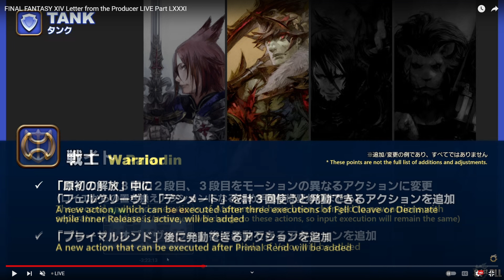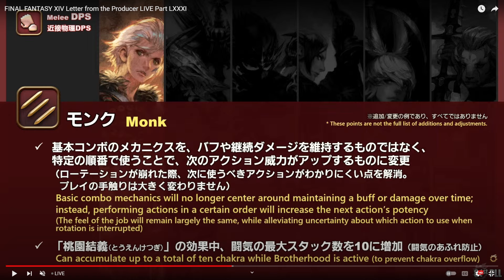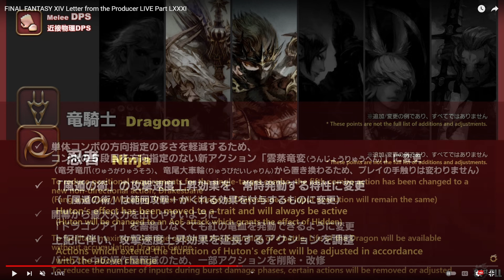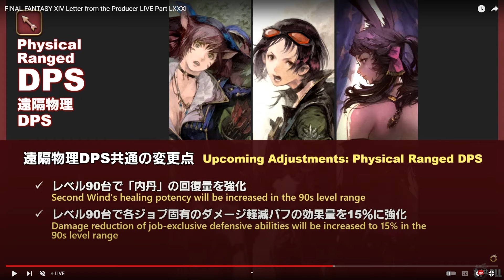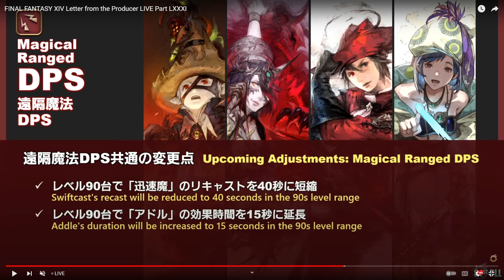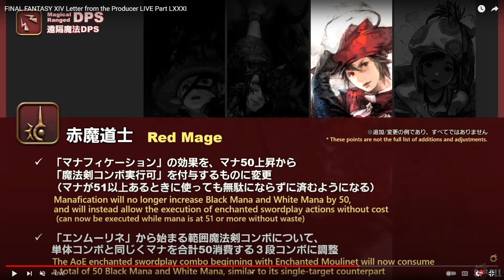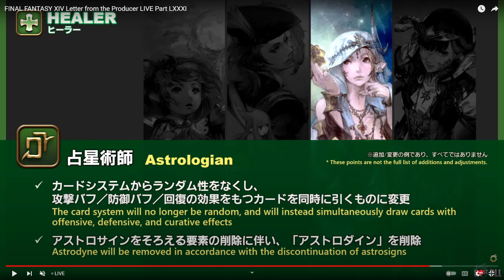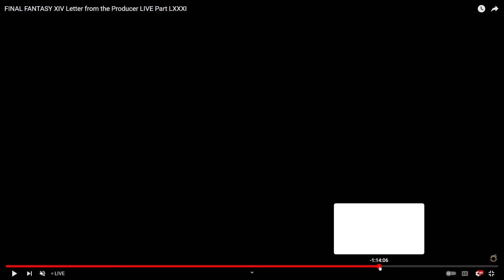FFXIV Combat Live Letter Summary!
Listen here I tried my best.